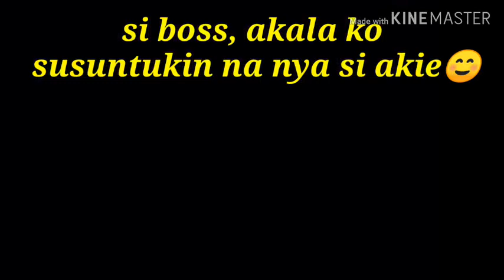Gino, Nakayakap ,buhat at akbay Kay Kiara, Panalong PANALO ang Boss Gino 💛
ctto 📸

KIANO UPDATE

KIANO AND THE BOYS  @ Trinoma

KIARA TAKAHASHI
GINO ROQUE IV